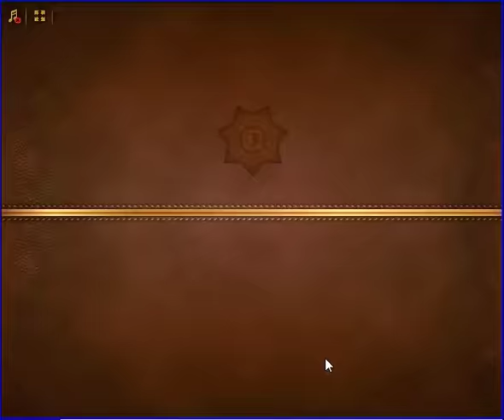Criminal Case - Geçmişin Gizemleri - Direniş Ölümcüldür - Capitol Peak - Case # 56_6